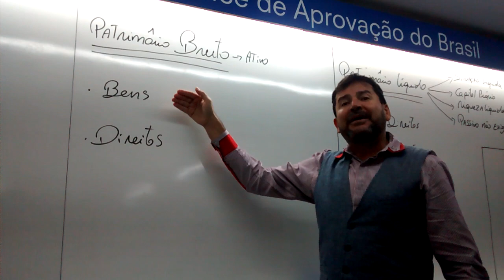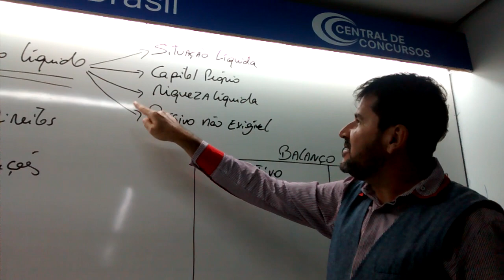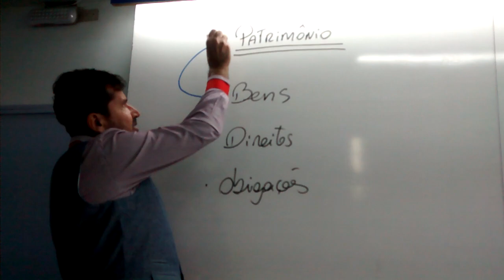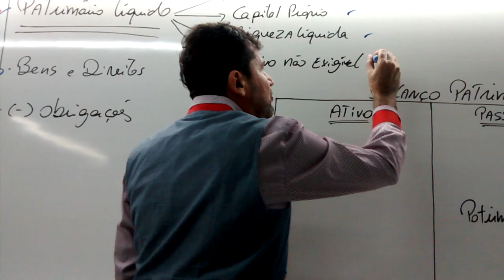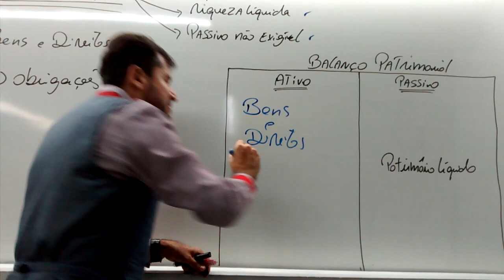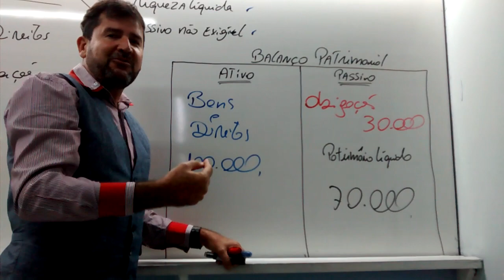Contabilidade - 1 Patrimônio, Patrimônio Bruto e Patrimônio Líquido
Conceitos de Patrimônio.